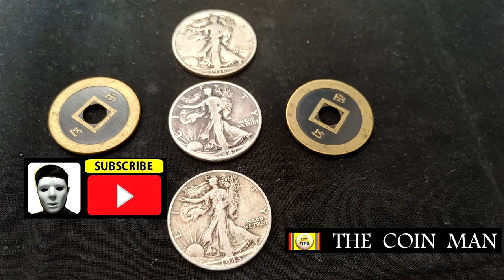COIN MAGIC EXPLANATION 24.